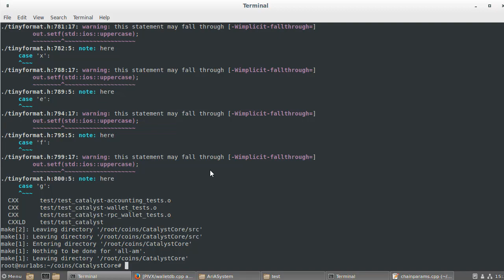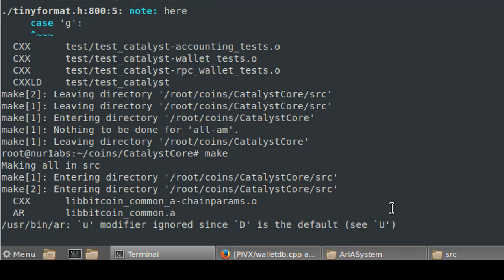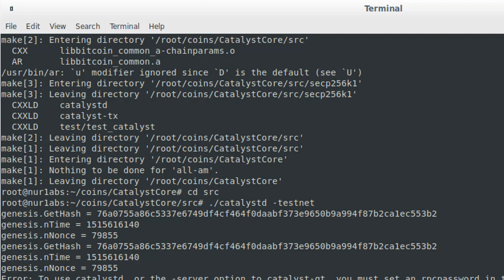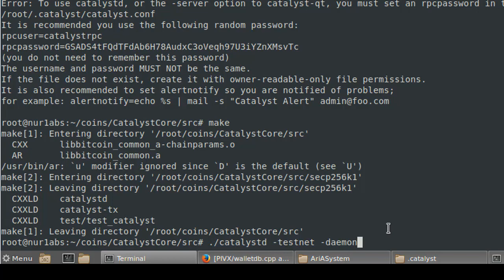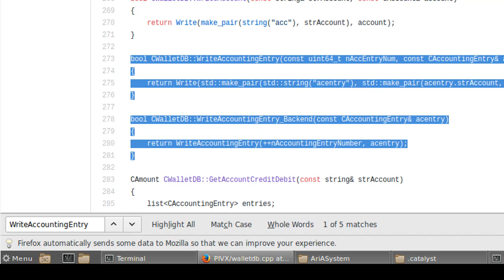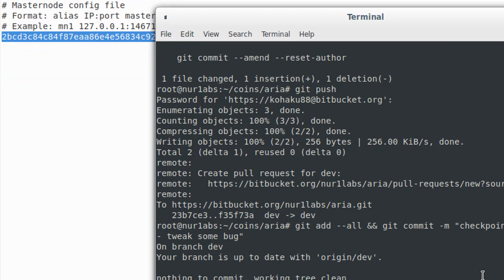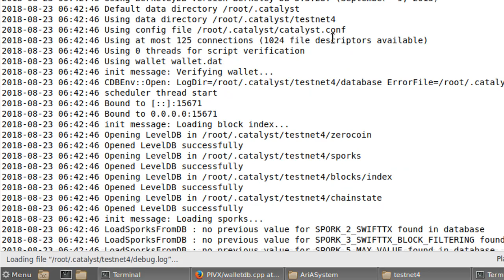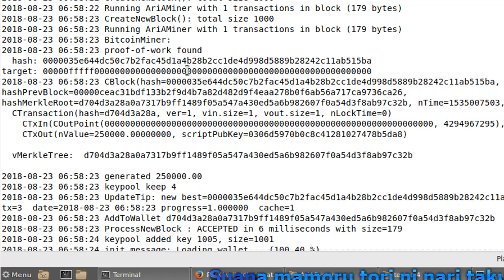[Tutorial]How build testnet[Part 2]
this last part